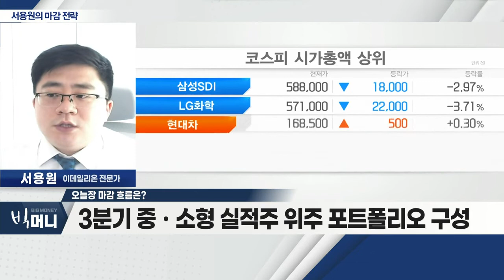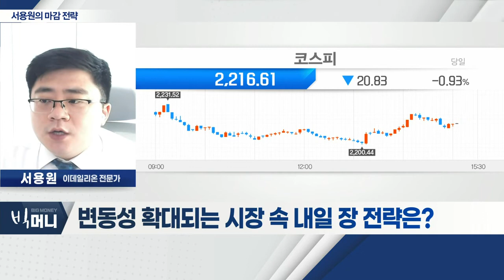美ㆍ英 정치적 불확실성 확대_서용원 마감 전략 (20221020)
- 美ㆍ英 정치적 불확실성 확대
- 연준 위원들의 발언 등에 하락
- 韓, 외국인 매도세에 하락
- 코스피 2,200선 지지 여부ㆍ환율 체크
- 3분기 중ㆍ소형 실적주 위주 포트폴리오 구성

Q. 변동성 확대되는 시장 속 내일 장 전략은?
- 당분간 시장 변동성 흐름 예상
- 코스피 2,150~2,250선 '박스권' 종목장세 대응
- JP모간, 넷플릭스 비중 확대 리포트
- 넷플릭스 관련주: 나스미디어, 스튜디오드래곤